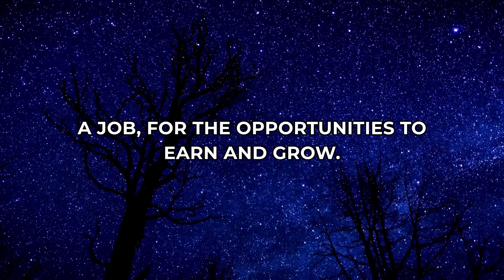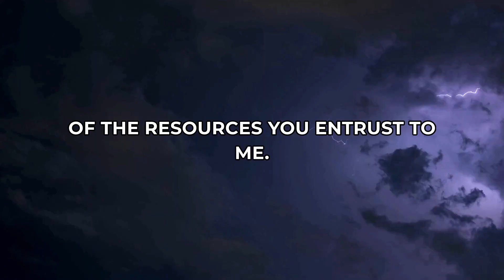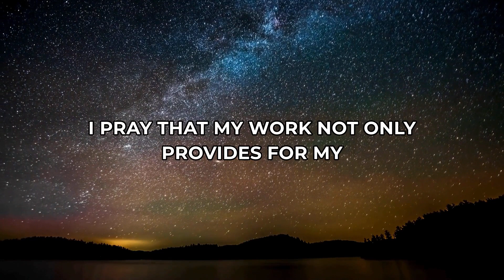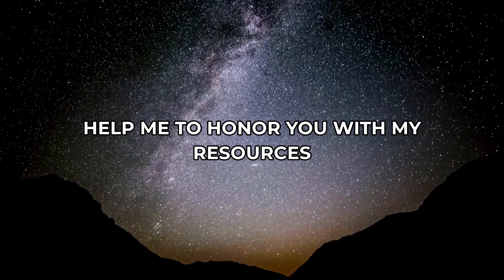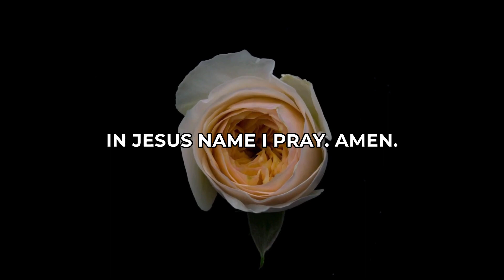Seeking Prosperity: An Evening Prayer for Financial Abundance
Tonight's prayer from @Sparked_Spirit is a contemplative "Evening Prayer for Financial Abundance." As the day ends and tranquility descends, this prayer is an opportunity to seek God's guidance and blessings for financial stability and growth.

In the calm of the evening, we approach God with a heart open to His wisdom in our financial lives. We reflect on our financial journey, seeking divine wisdom and provision for abundance and stability.

We start this prayer by expressing gratitude for the financial blessings already received. We thank God for our income sources, job security, and opportunities for economic growth. Recognizing God's steady provision, we offer our praise and thankfulness.

Our prayer includes a request for continued guidance in making financial decisions. In a world of complex economic challenges, we seek God's wisdom to make choices that lead to stability and prosperity. We ask for His blessings on our efforts to earn and save, for our work to be fruitful, and for our savings to grow.

We pray for discernment in managing our finances, to be good stewards of the resources entrusted to us. This includes wise budgeting, responsible spending, and diligent saving. We seek God's protection over our finances, asking for safety from loss and guidance in times of economic uncertainty.

We ask for courage to embrace new financial opportunities, praying for doors of advancement to open and for the wisdom to recognize and act upon these chances.

Our prayer acknowledges the importance of work, not just for personal provision but also as a means to be generous to others. We ask for contentment and gratitude in our financial life, to appreciate what we have and trust in God's timing for increase.

We lift up any debts and financial burdens, seeking means for their resolution and guidance for a debt-free plan. We also pray for wisdom in planning for the future, ensuring security and prosperity.

We remember those struggling financially, asking for God's provision in their lives and the opportunity to be instruments of blessing. In moments of financial worry, we are reminded of God's promise to meet our needs through Christ Jesus.

As we prepare for rest, we release our financial concerns to God, trusting in His ability to provide. We seek peace in His control and thank Him for being our provider and sustainer.

We conclude this prayer with confidence in God's promises and faith in His provision, asking Him to lead us into financial abundance. Share in the comments your prayers for financial stability, and let's support each other in seeking God's blessings in our financial lives. May your night be peaceful, and your heart assured of God's loving care and provision.